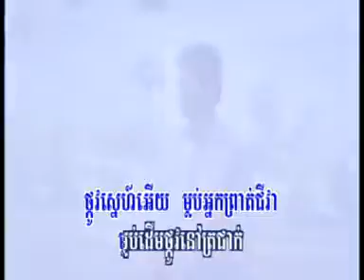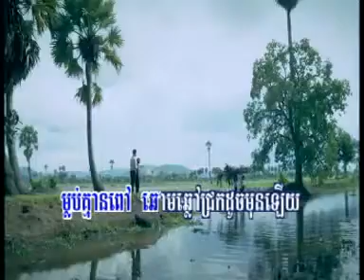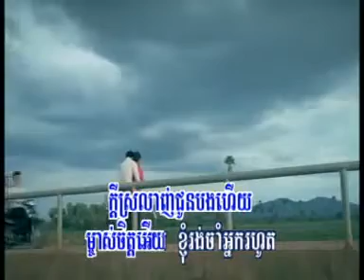Mlob Snaeh Derm Tkov By Sapoun Mi DaDa